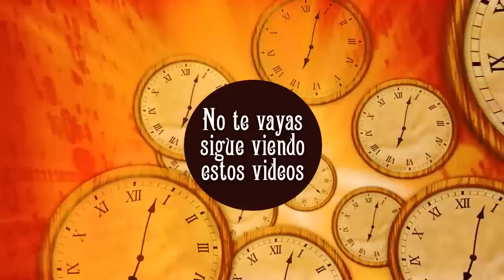5 Extraños personajes de la historia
En este video conoceremos una lista de extraños personajes de la historia que  sin duda podrán a prueba tu capacidad de asombro. Acompáñame a conocerlos.